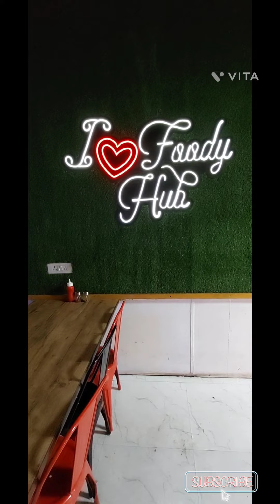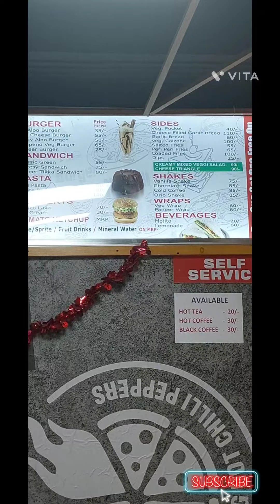Bachon ke liye Surprise Gift # Oral-B Electric Brush # Vlog Day # 94